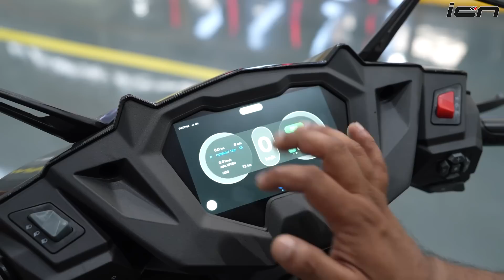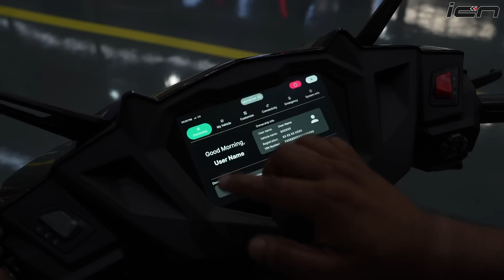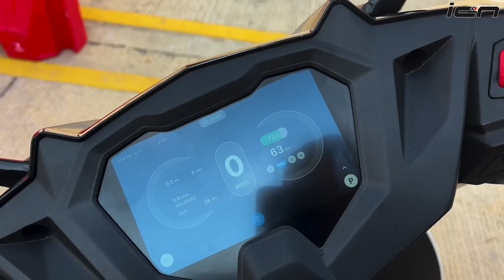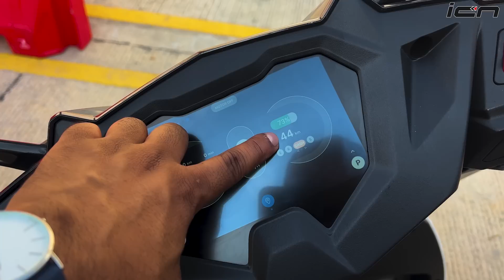Simple One Electric Scooter Positives & Negatives | AutoYogi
We finally got the opportunity to check out the final production model of the Simple Energy's long awaited scooter - One - at its launch event. While the scooter has gone through multiple changes from the first iteration showcased back in August 2021, its prices too have been revised at which lacs of people booked it. Why did all of this happen, we tell you in this video.